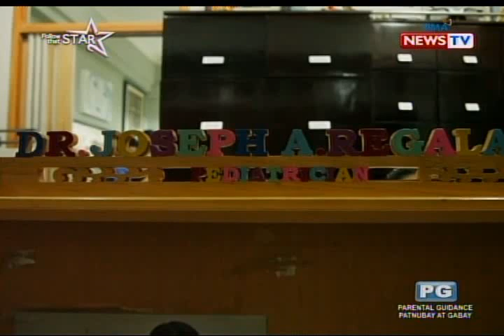Connie Sison, isang loving mom at uliran na anak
Bukod sa pagiging batikang TV host at reporter, lalo pang hinahangaan si Ms. Connie Sison bilang isang loving mom at uliran na anak.